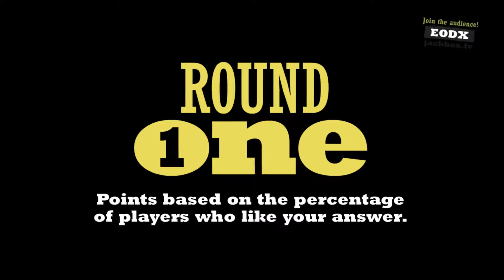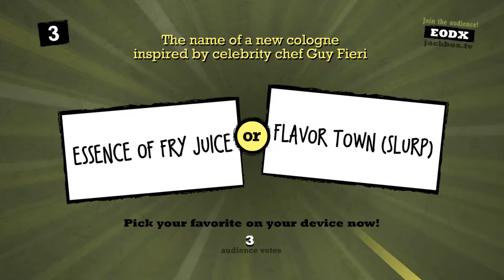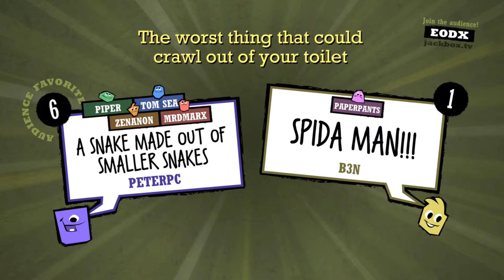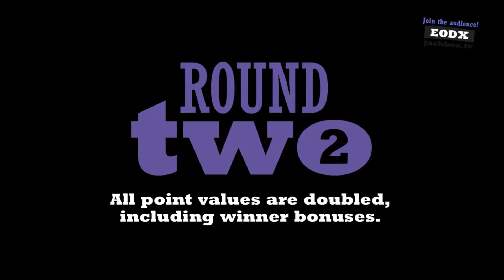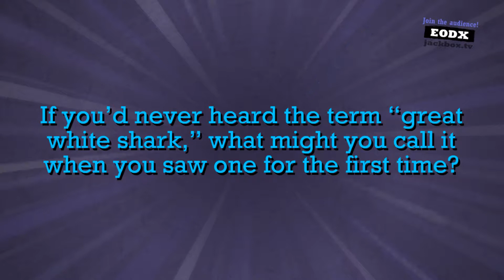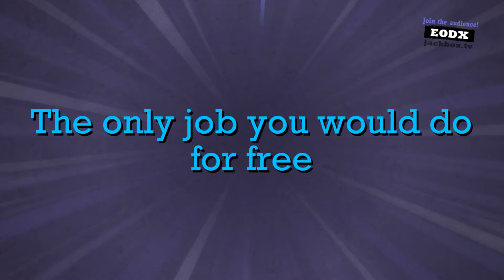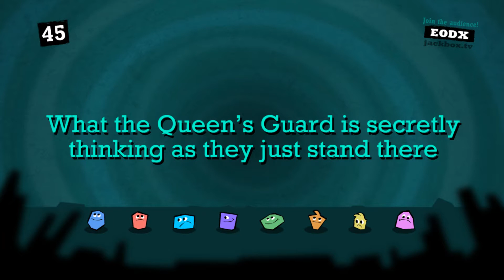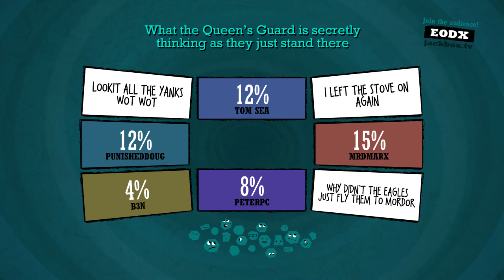Sons and Viewers Play Jackbox! Quiplash XL Pt 15